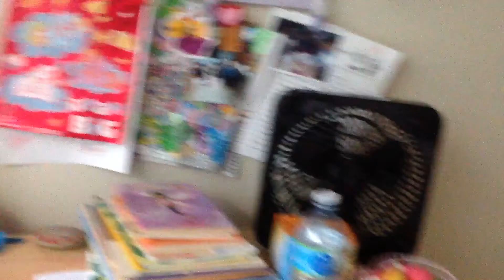Jayla destorys Greoge pig and the T-Rex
Wahaaaaaaaaaaaaaa yes